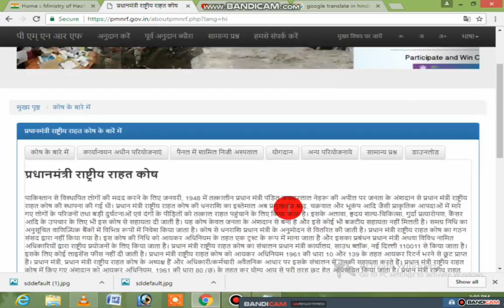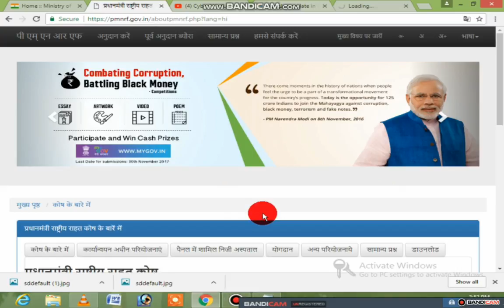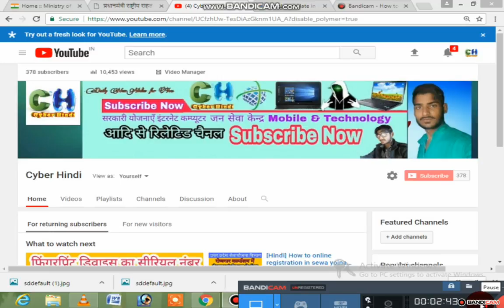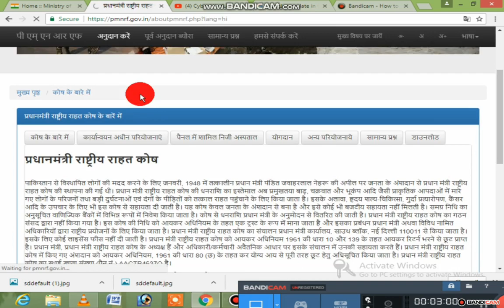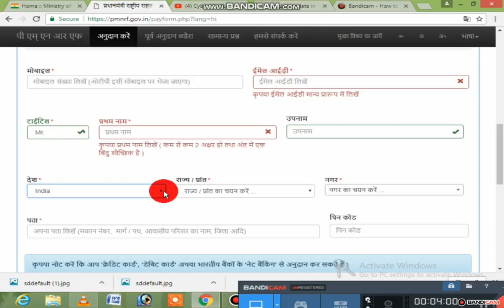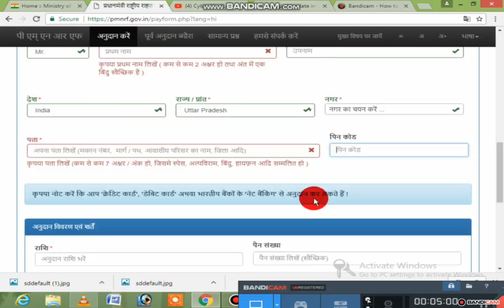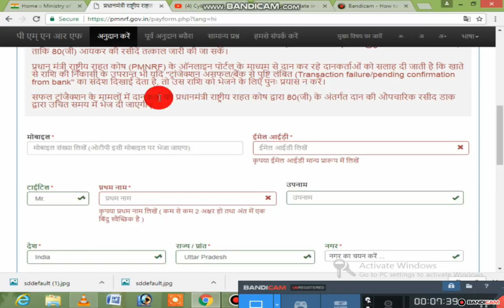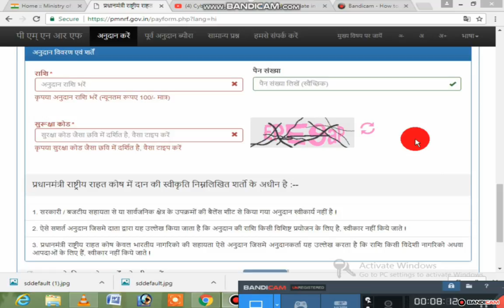[Hindi] प्रधानमंत्री राष्ट्रीय राहत कोष में ऑनलाइन अनुदान कैसे देते हैं। [Cyber Hindi]